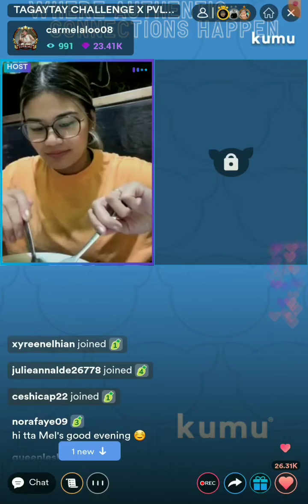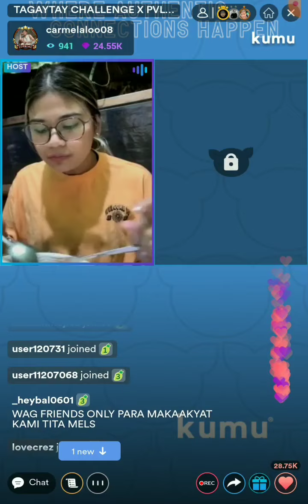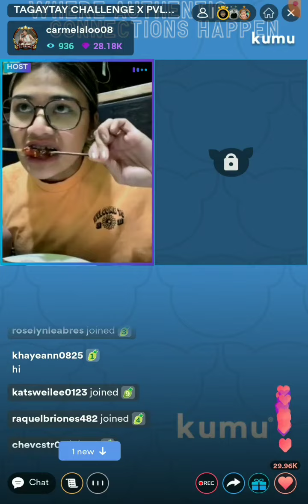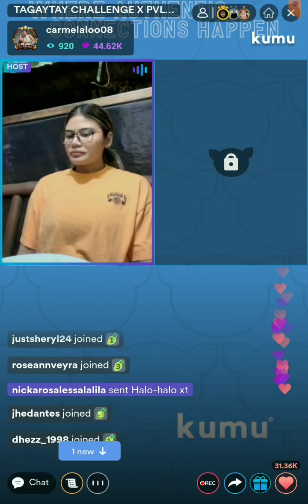Carmela-Tunay tagaytay update💚mukbang💚melkaye